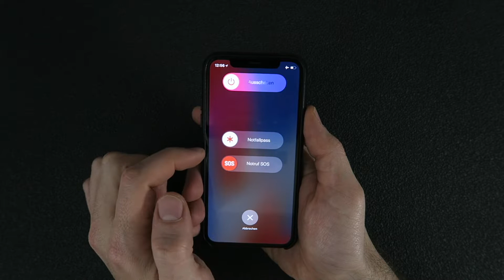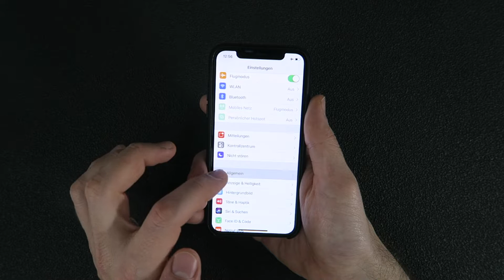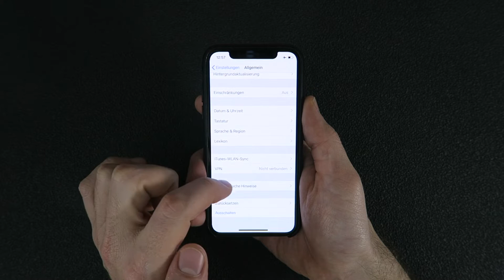iPhone Ausschaltknopf defekt? Das könnt ihr tun.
Wir zeigen euch schnell und einfach wie Ihr schnell euer iPhone zum Neustart zwingen könnt wenn der Ausschaltknopf des iPhones defekt ist. Viel Spaß beim Video zum iPhone Ausschaltknopf defekt.